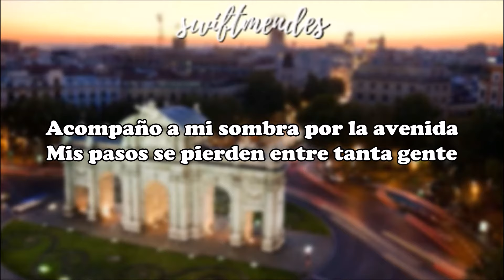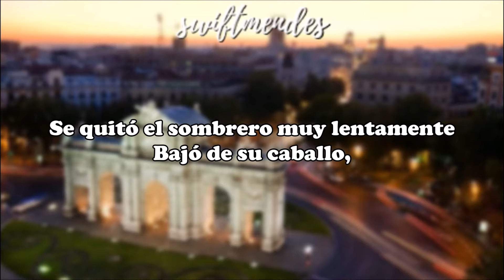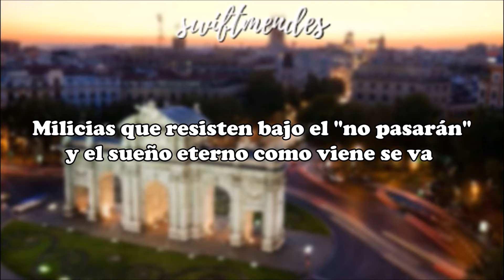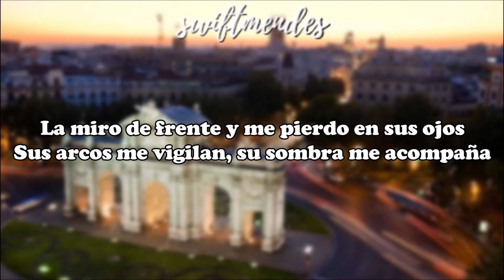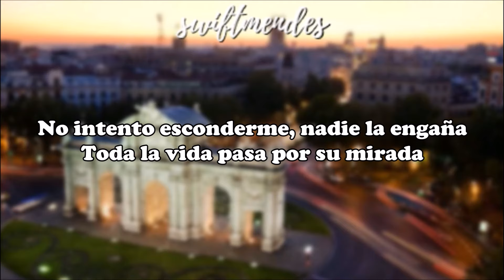[LETRA] Ana Belén, Víctor Manuel - La Puerta De Alcalá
Artistas: Ana Belén, Víctor Manuel
Álbum: Para la ternura siempre hay tiempo
Fecha de lanzamiento: 1986